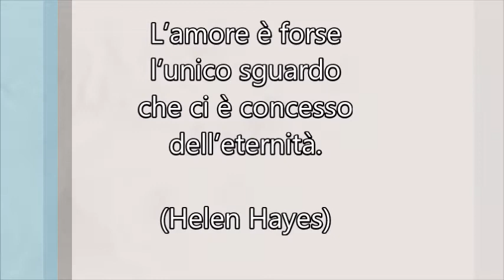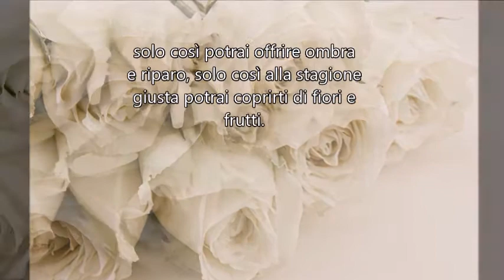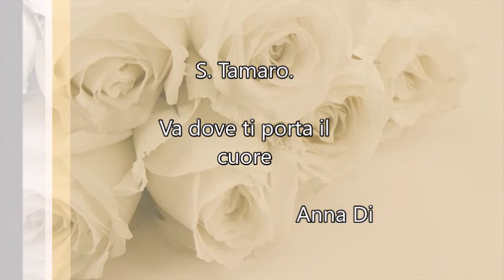Va dove ti porta il cuore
L’amore è forse l’unico sguardo che ci è concesso dell’eternità.
(Helen Hayes)